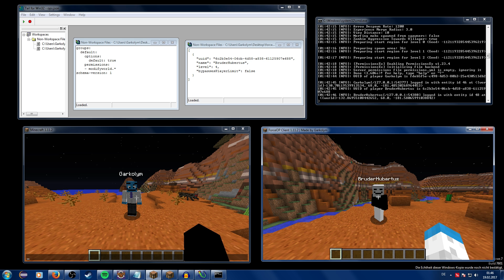[Download] Force OP Hacked Client 1.11.2 | Spigot & Permissionsex | Garkolym